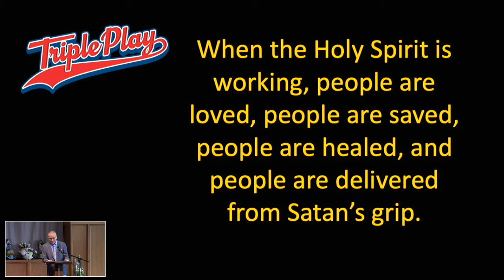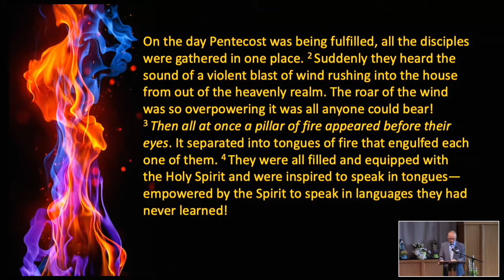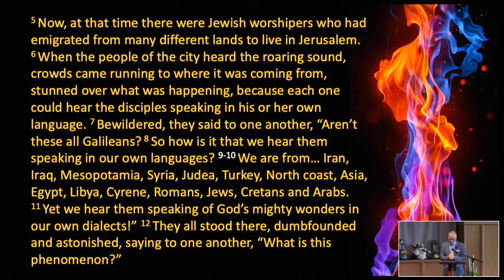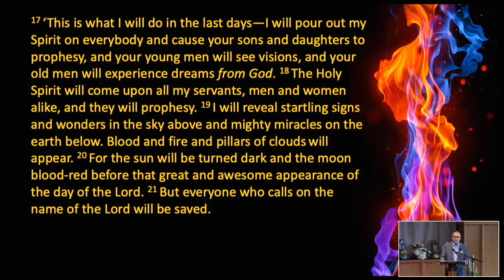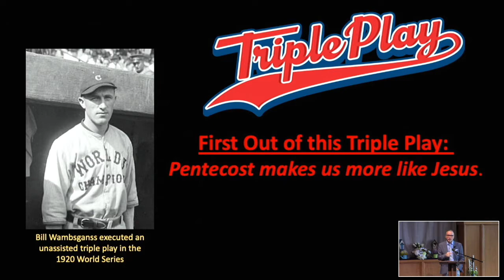Pentecost Triple Play May 23 2021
Message by Pastor Anthony Does for Pentecost Sunday 2021